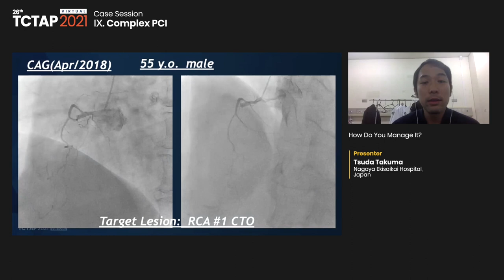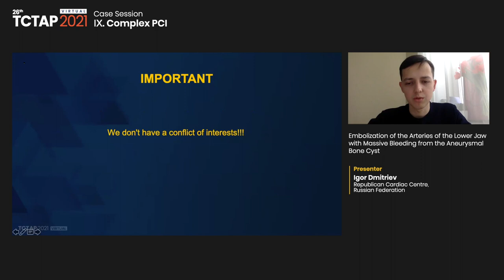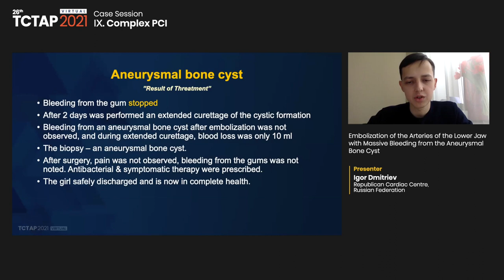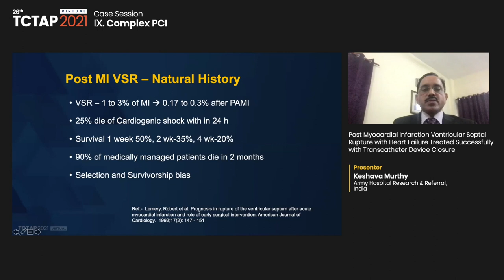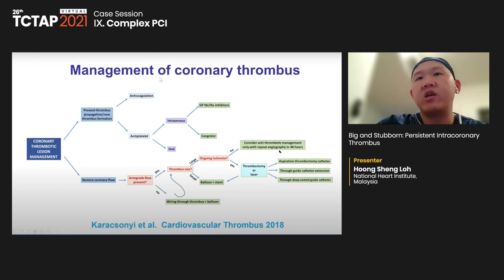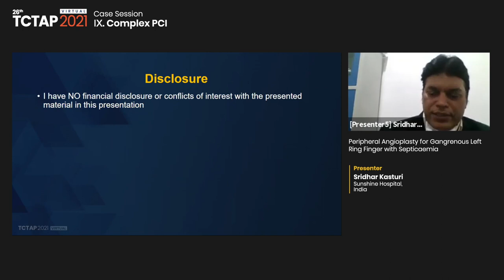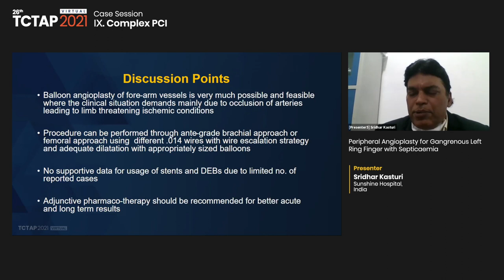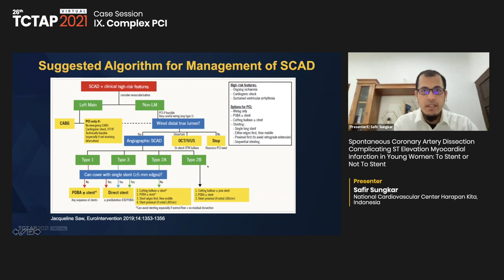[TCTAP 2021 Virtual]Case Session -Ⅸ. Complex PCI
Ⅸ. Complex PCI
Presentation Theater (Channel 3)

Moderator(s)-Francisco Jose Ayala Riquelme, Seung-Ho Hur
Panelist(s)-Ryoji Koshida, Kyusup Lee, Zhehao Piao

-How Do You Manage It? [Tsuda Takuma]
-Embolization of the Arteries of the Lower Jaw with Massive Bleeding from the Aneurysmal Bone Cyst [Igor Dmitriev]
-Post Myocardial Infarction Ventricular Septal Rupture with Heart Failure Treated Successfully with Transcatheter Device Closure [Keshava Murthy]
-Big and Stubborn: Persistent Intracoronary Thrombus [Hoong Sheng Loh]
-Peripheral Angioplasty for Gangrenous Left Ring Finger with Septicaemia [Sridhar Kasturi]
-Spontaneous Coronary Artery Dissection Complicating ST Elevation Myocardial Infarction in Young Women: To Stent or Not To Stent [Safir Sungkar]